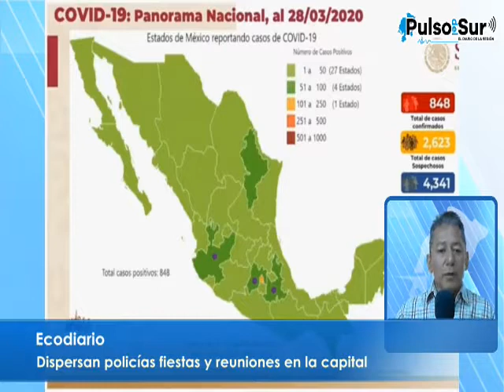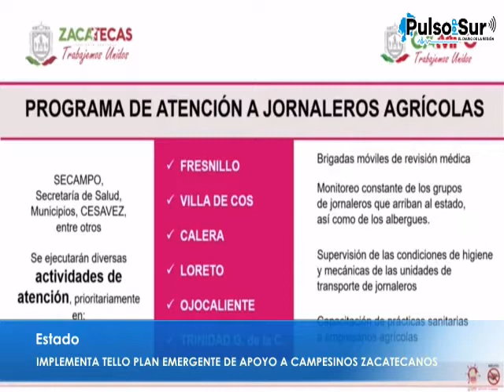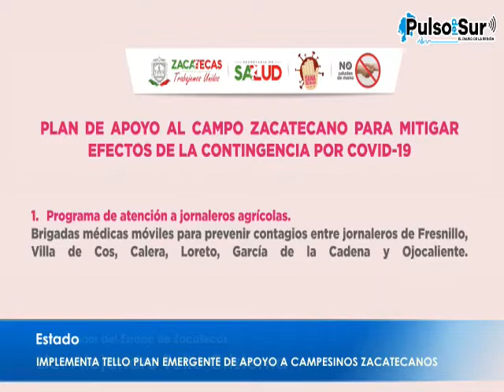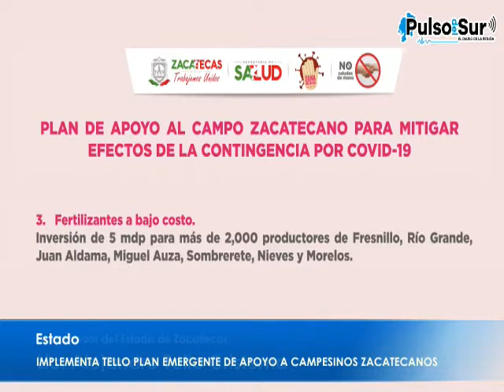Se Agudizan Medidas Sanitarias En Zacatecas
Hoy En Pulso Noticias, Se Agudizan Medidas Sanitarias En Zacatecas, Por Un Lado Se Instalarán Filtros Sanitarios En Las Cinco UNIRSES, Para Prevenir Propagación Del Coronavirus En Zacatecas Y Por Otro, Amenazan Gobiernos Municipales Con Multas Hasta Por 3 Mil Pesos Por Salir De Casa Sin Justificación, Sube A 848 El Número De Contagios De Coronavirus En México; Van 16 Muertes, Ya Son 6 Casos Positivos En Zacatecas, Por Aguascalientes, Jalisco O EU Nos Llegará El CORONAVIRUS Al Sur De Zacatecas, Funerarias Del Cañón De Juchipila En Favor De Las Medidas Sanitarias, En Las Nubes El Huevo, Entre 45 Y 50 Pesos El Kilo, Por Segunda Ocasión Sanitizan Unidades Del Transporte Público En Juchipila, Medidas Sanitarias Exhorta Secretario De Finanzas A Realizar Trámites Por Internet, Evitar Aglomeraciones Y Aprovechar Descuentos, Implementa Alejandro Tello Plan Emergente De Apoyo A Campesinos Zacatecanos Ante Contingencia Por Covid-19 Y Más Información.